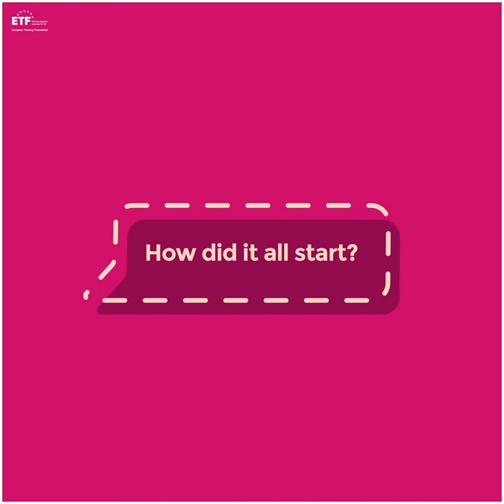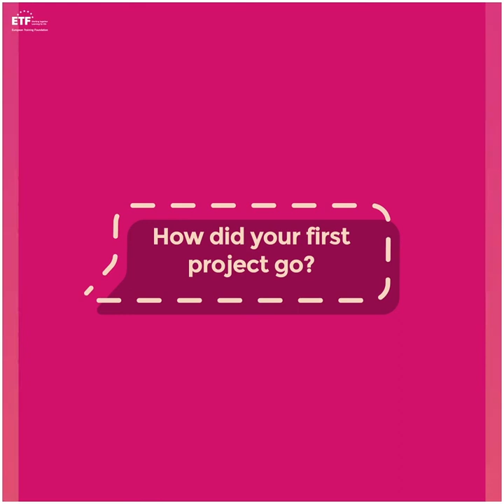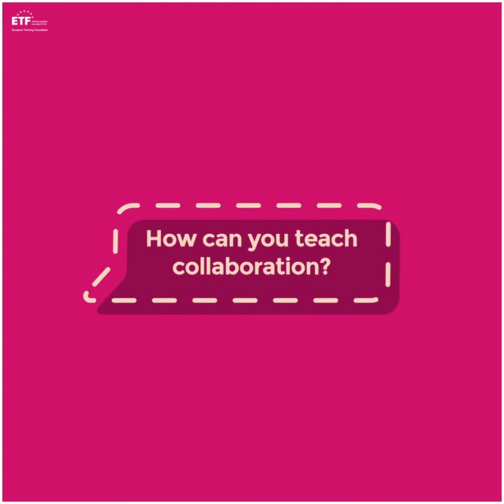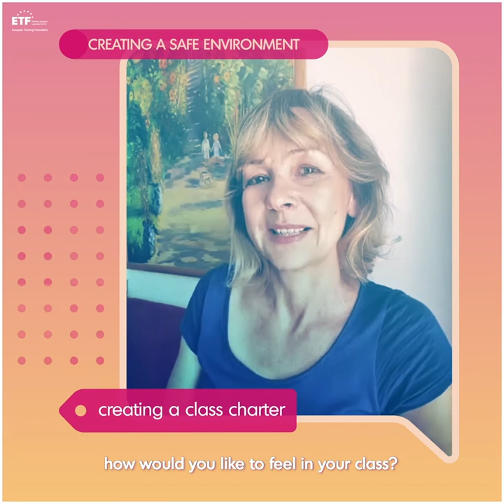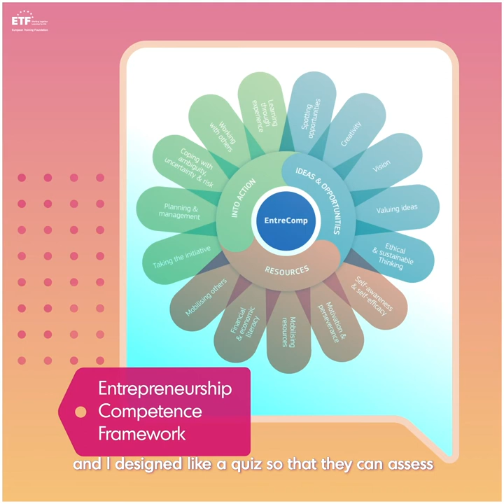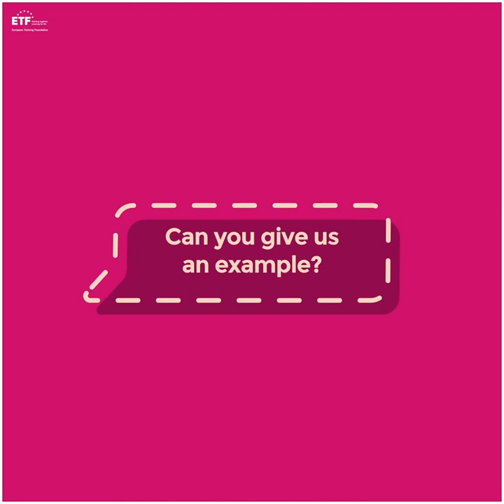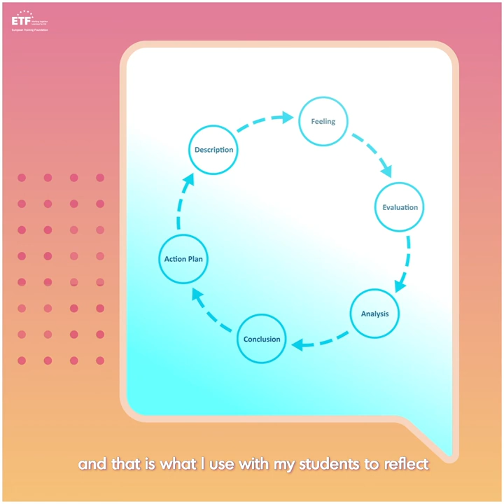Teacher Booster: Kornélia Lohynova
Kornélia teaches Hotel Management, Tourism Business and Economy at the Hotel Academy in Bratislava, Slovakia. She is an ambassador of eTwinning and a moderator of an eTwinning group, “Entrepreneurship in Education” with more than 5000 members. Kornélia has created an Entrepreneurial learning toolkit for teachers called “EntreLearn”.

Kornelia gives some tips on how teachers can tackle the challenges they face in the unprecedented circumstances of global pandemic.